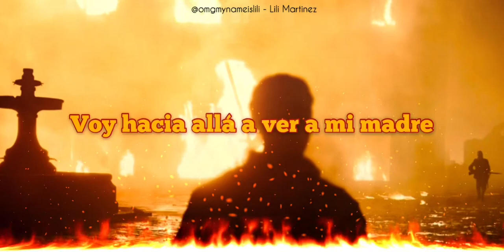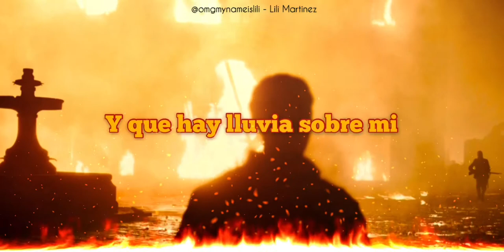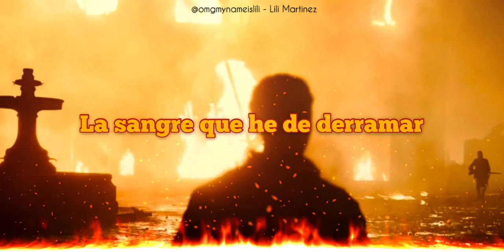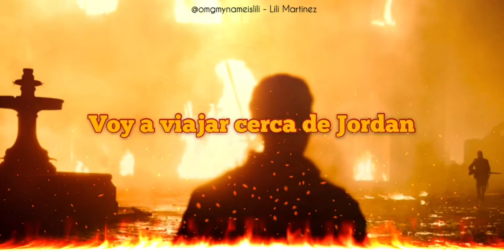Wayfaring Stranger (1917 movie) cover en ESPAÑOL - Lili Martínez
Traducción y voz : Lili Martinez